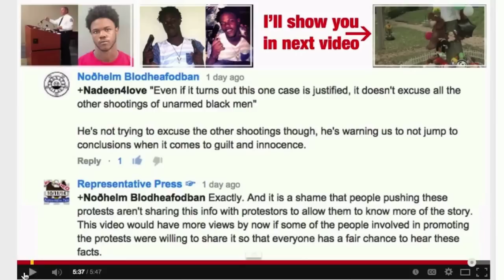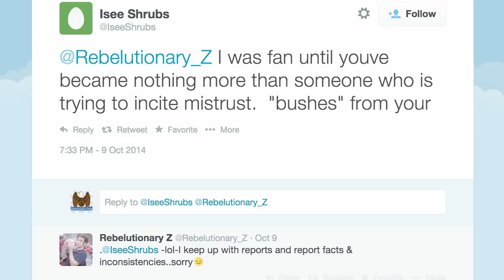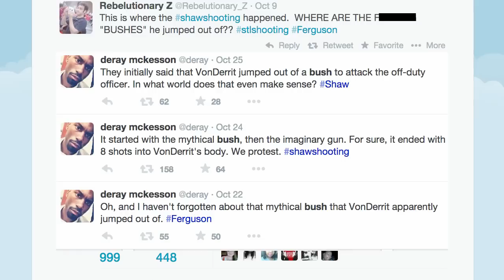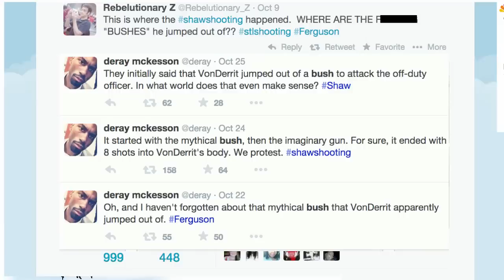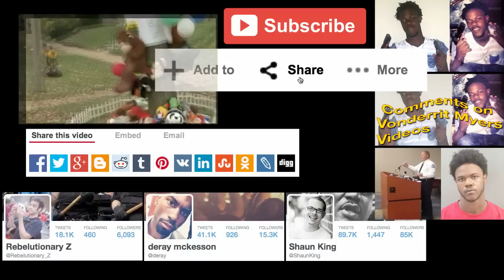The Reckless Incitement of Yellow Journalism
See how this dangerous false claim is recklessly inciting people about the shooting! Provoking people as it's spread from twitter to news articles, a perfect example of Yellow Journalism. Here is the example I promised in previous videos. Please tweet this to the main culprits and everyone you can.